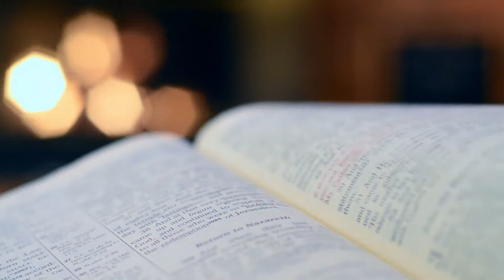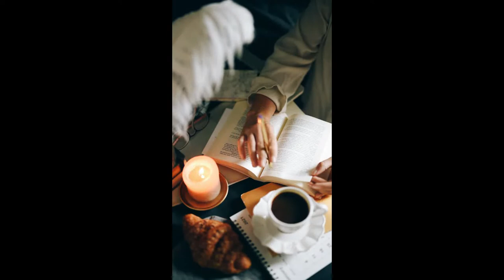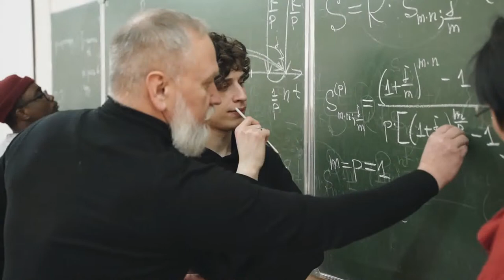How to Learn French for the Daily Life - Apprendre les Portraits du Quotidien - Canada Smart Mind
Apprenez les portraits de chaque jour. Learn French. Don't wait any more.

'How to Learn French for the Daily Life - Apprendre les Portraits du Quotidien - Canada Smart Mind' is a video to teach you English and French with a Native-Like Accent.  Enjoy it!

Thanks for the artist of this free music:
Music from Uppbeat (free for Creators!):